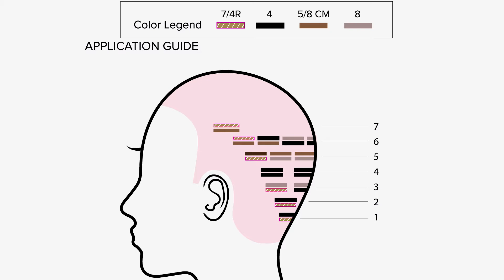Hotheads® Hair: Bridal Styles, 3-Ways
Three Royal Wedding inspired hair styles using one application of Hotheads Hair Extensions.